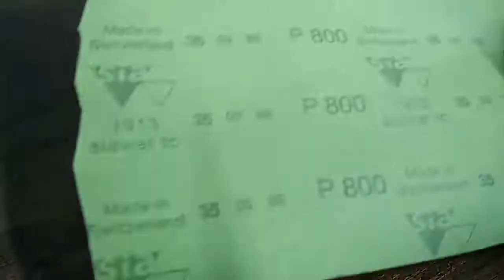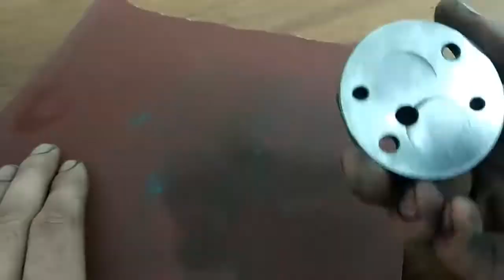URAL (BMW) MOTORCYCLE ENGINE REBUILD PART 1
This video is made for people with no experience to be able to repair their engine in the easiest way.

The video is speed up on purpose to show the long working process in minutes. Please ignore  and the audio is focus on the video, which is self explanatory.

4 stroke engine,
URAL（BMW）モーターサイクルエンジンの再構築,